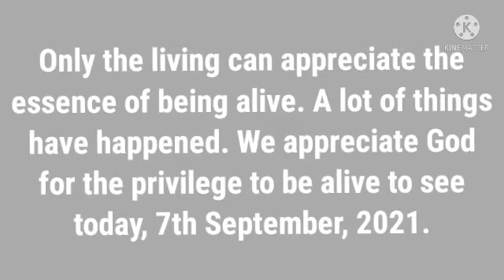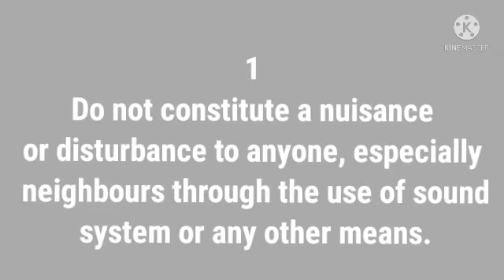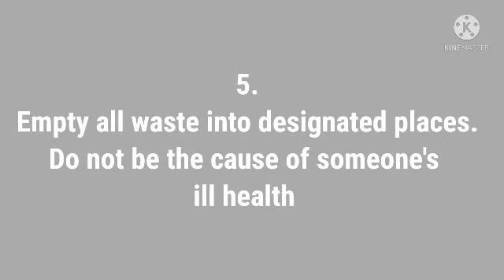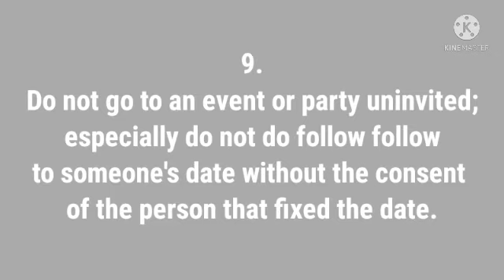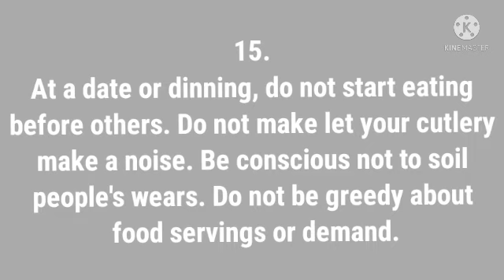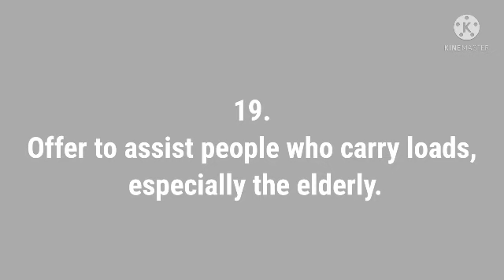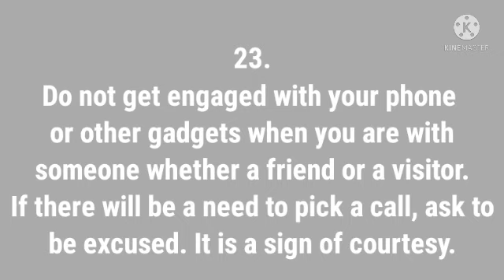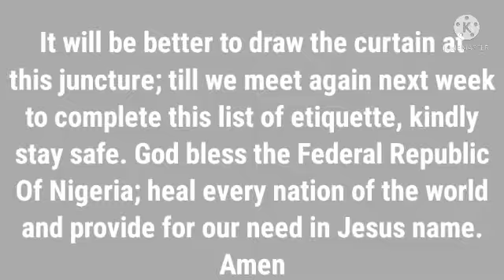50 Relationship Etiquette 1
Etiquette is a polite and ideal way of behaving.
FOR every of the relationship we hold with people, we must endeavour to act right.